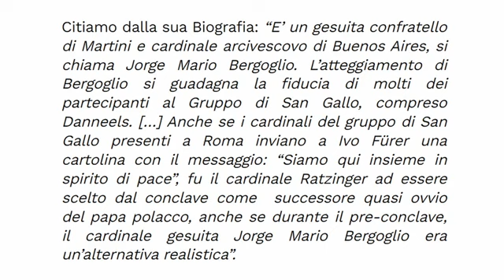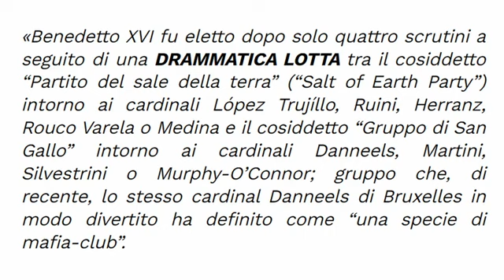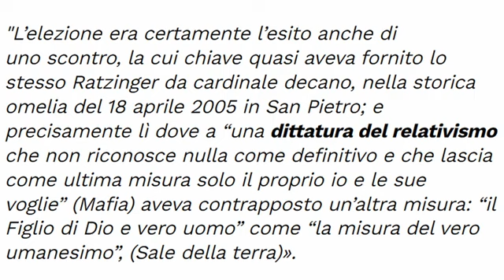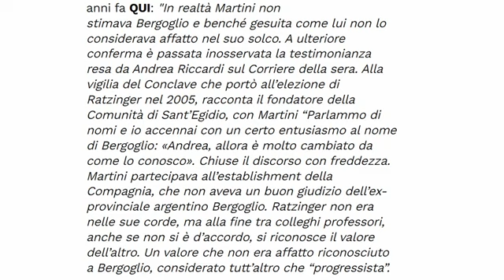Come andò realmente: le confessioni di Danneels e lo sconvolgente commento di Gaenswein